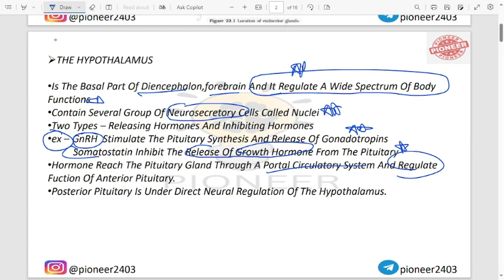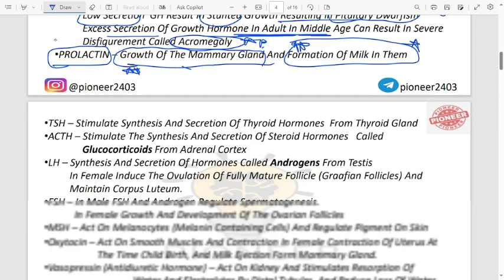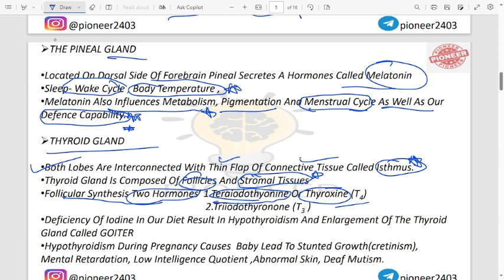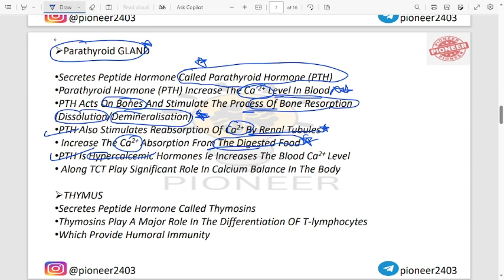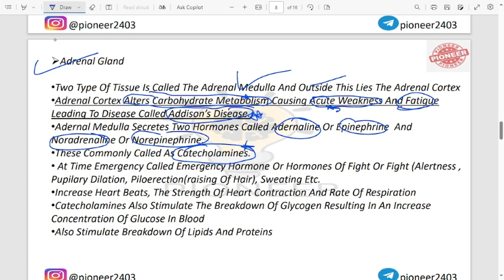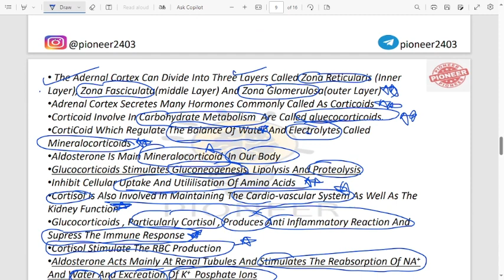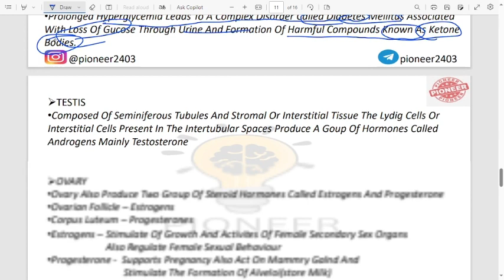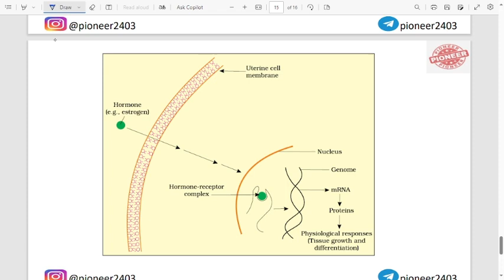CHEMICAL COORDINATION AND INTEGRATION ONE SHOT| SHORT NOTES | 11 BIOLOGY | FULL NCERT BASED